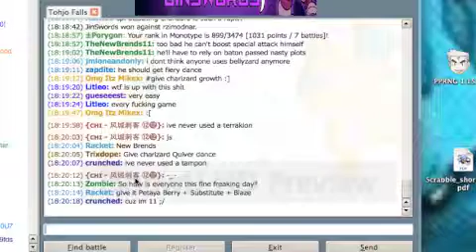Live Narrated Pokemon Online #6 Monotype Champ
Another edition of the PO Live Segment; got some Monotype battles that were pretty good.
Banded Victini, Lead Metagross w/ 3 Attacks, Standard Sigilyph, Sub CM Roost Latias, Bulk Up Gallade, Life Orb Starmie